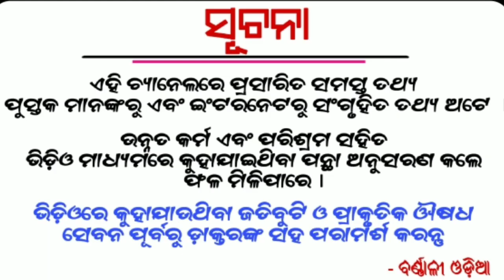Ajira Rasifala | 16 February 2020 | ଆଜିର ରାଶିଫଳ ସମ୍ପୂର୍ଣ୍ଣ 12 ଟି ରାଶିର ଭାଗ୍ୟ | Today Horoscope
1 - Ajira Rasifala
2 - Odia Rasifala
3 - Today Horoscope
4 - Odia Online rasifala
5 - Odia Astrology
6 - Daily rasifala odia
7 - Today rasifala odia
8 - Odia rasifala today
9 - Odia rasiphala
10 - Ollywood fans rasifala
11 - Odia Online ajira rasifala
12 - Odia rasifala 2020
Etc.

1- Daily Horoscope
2- Janiba Katha
3 - Rasi Buchar
4 - Bastu Buchar
5 - Sadhu Bani
6 - Niti Bani
7 - Ajira Anuchinta